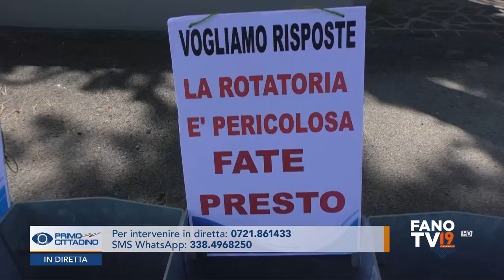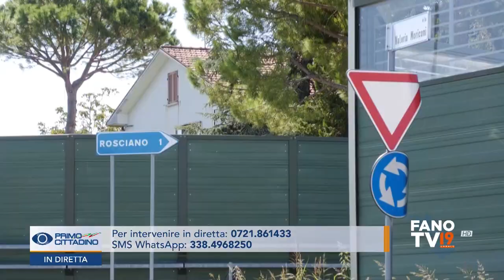Primo CITTADINO - Fano Massimo Seri (29 maggio 2023)